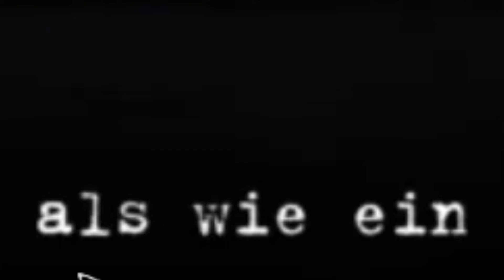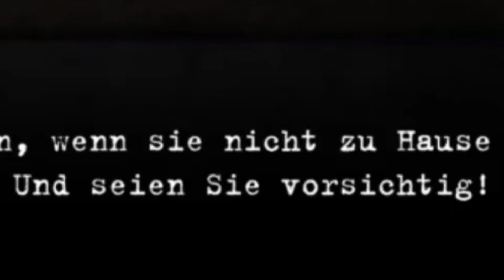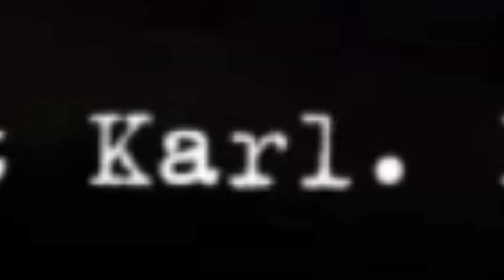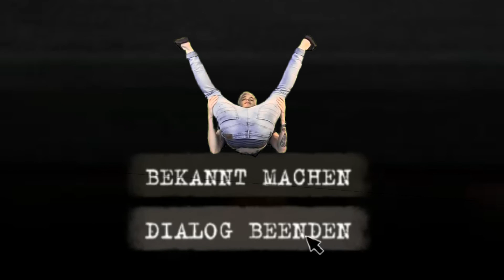Spiele mit Bier #2 //Beholder// guter Pegel gutes Bild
Willkommen zu "Spiele mit Bier"

Stilze und Scoddi begrüßen dich(t)!

Aus den tiefsten tiefen des real Life außerhalb Youtubes entstand die Idee am PC gemeinsam zu spielen.
Beholder sollte das Spiel werden, indem wir gemeinsam Entscheidungen treffen und Spaß haben werden.

 Da einer der Mitspieler einen Youtubekanal besitzt liegt die Idee nahe das ganze Geschehen aufzuzeichnen und mit der breiten Masse zu teilen.
Geplant ist, aus den Aufnahmen (endlich) jede Woche, auf diesem Kanal aktiv Kontent hochzuladen.

Das schneiden ist dabei weitaus aufwendiger als zuvor angenomen...respekt geht raus an jeden Youtuber der selbst schneidet !

Verschiedene andere Projekte, wie das "Singen mit Wolle" werden weiterhin unregelmäßig kommen :)

Da ich das nicht Hauptberuflich, sondern nur nebenbei mache wird das ganze hier langsam. ganz langsam aufgebaut.

Unregelmäßige Streams stehen ebenfalls kurz bevor.

Youtube 2019: Ich hab Bock !